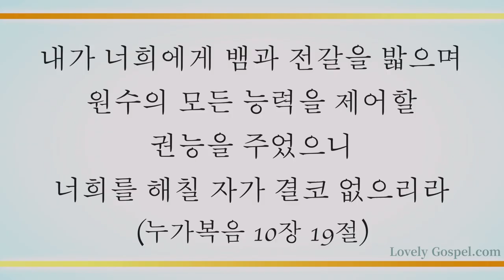십자가 군병들아 (Stand Up, Stand Up For Jesus, 352장) - Jazz Duo (Double Bass: 이건승/Piano: 김윤곤)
'내가 너희에게 뱀과 전갈을 밟으며 원수의 모든 능력을 제어할 권능을 주었으니 너희를 해칠 자가 결코 없으리라'(눅10:19)

'너희는 하나님께 복종할지어다 마귀를 대적하라 그리하면 너희를 피하리라'(약4:7)

예수 그리스도 이름으로 택함받은 왕같은 제사장(벧전2:9)의 권능으로 세상 신 사단을 꺾고 승리하는 영적 군사의 축복 속에 하나님의 덕을 세상에 선포하는 하나님 자녀의 영광 누리게하셨음에 감사하며 이 찬양 바칩니다.

이번 주 125번째 찬송 연주곡으로  더블베이스 이건승님과 피아니스트 김윤곤님의 '십자가 군병들아-352장’ 들려 드립니다.